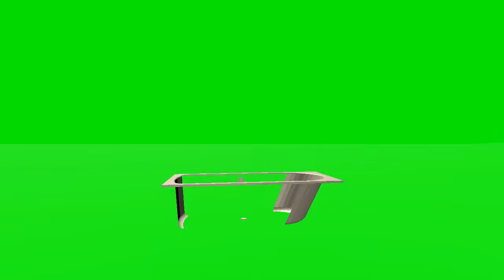accessories haul:Bath tub Jacob Delafon OVE Type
Element : accessories haul MarketPlace Caraccessories car